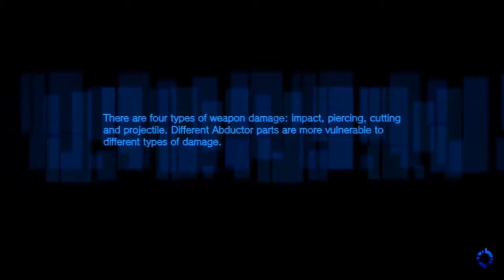Freedom Wars: Episode 30: Opening the Casket!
Well I was well aware that route was inevitably gonna get me in trouble,as if being called a "loli banger" wasn't enough they now see the need to stick me in jail...

well jokes on them as I shall fight my way through everyone and everything necessary for me to earn my freedom in this war.

Welcome to my Freedom War...